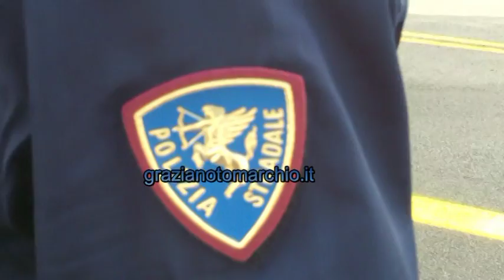polizia stradale reggio calabria sottosezione palmi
servizio-polizia stradale reggio calabria dott. francesco tringale sottosezione palmi